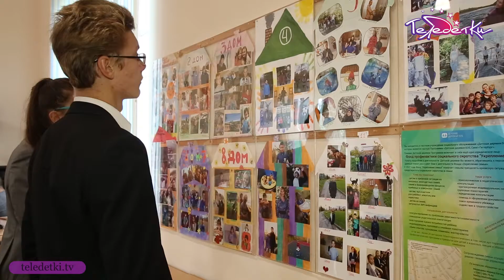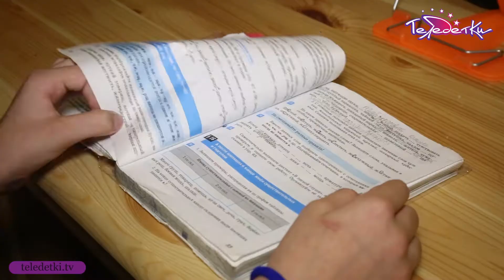Школа героев в Детской деревне SOS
В Санкт-Петербурге открыли социально-культурный проект «ШКОЛА ГЕРОЕВ», созданный благотворительной инициативой Play and Help.
Екатерина Смольникова и Виктория Шатова, основатели инициативы Play and Help, создали Школу героев для детей, живущих в Детской деревне SOS, расположенной в городе Пушкин. Проект создан с целью вдохновить детей и дать им мощную мотивацию для развития, творчества и личных достижений Делиться жизненным опытом и мотивировать ребят на личные достижения будут выдающиеся спортсмены, звезды сцены, деятели культуры и искусства России, чьи имена известны каждому, люди, добившиеся успеха своим трудом и талантом. В рамках проекта запланировано 12 встреч. Первым Героем, который поделился с детьми своей историей и знаниями из «школы жизни», стал известный музыкант, исполнитель и композитор Антон Беляев.
Теледетки Василиса Джербинова-Дятлова и Лев Альбрехт отправились в деревню SOS, чтобы узнать, как проходят занятия в школе героев.